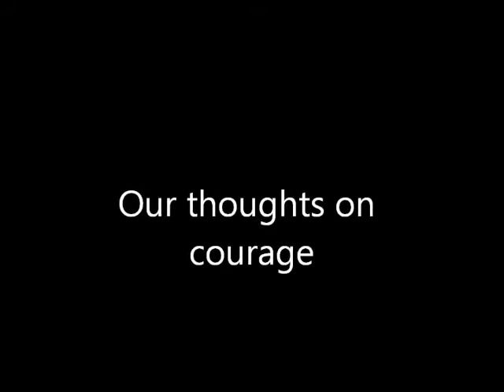english courage movie